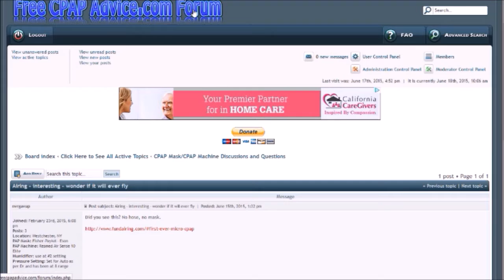Brother, Can you Spare a Fried Turkey Leg? Become a FreeCPAPAdvice.com Patreon.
Help FreeCPAPAdvice.com and our Forum for people with Sleep Disorders.  Become a Sponsor and help support our educational (and hopefully entertaining) videos.  We appreciate your help even if it's spreading the word that we exist for people using PAP therapy during sleep.